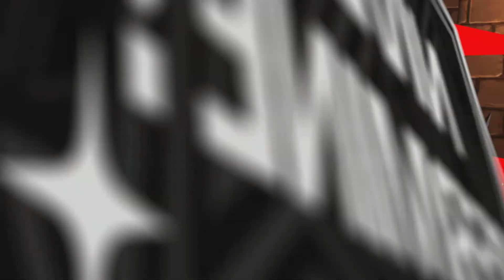P5T. Ryuji et Haru